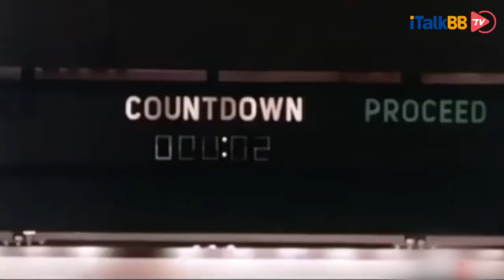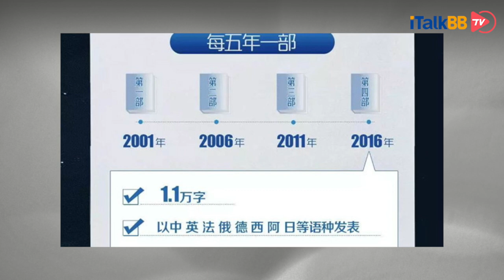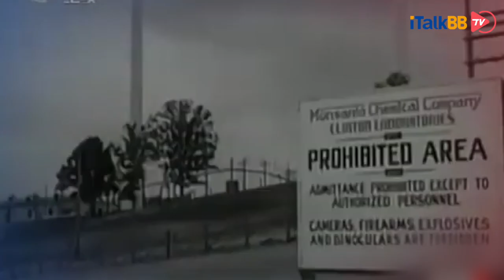中国嫦娥五号“揽月归来”，首次采样月球土壤。中美俄太空探索竞争战况如何？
12月17日，中国的“嫦娥五号”返回器携带月球表面土石样本，返回地球，成功降落在内蒙古四子王旗预定区域。至此，在太空中漂泊了24天之久的“嫦娥五号”圆满完成任务，成功地将月球岩石样品带回地球，成为了44年以来，第一个到月球“挖土”的国家。